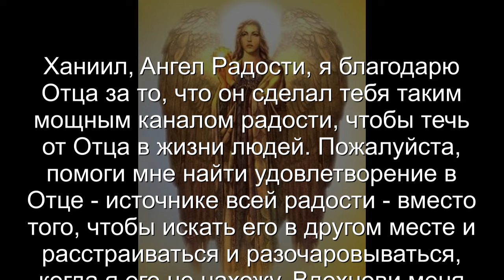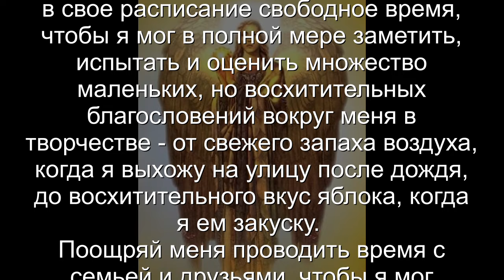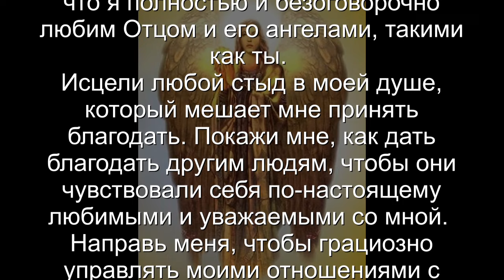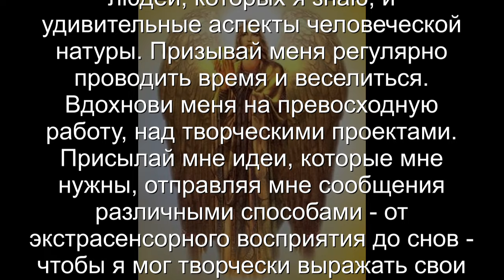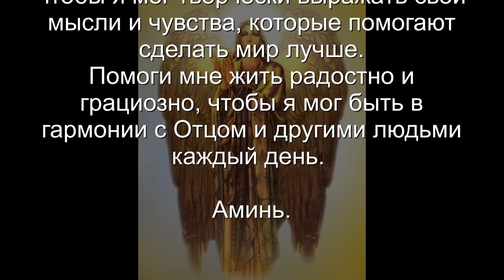Молитва Архангелу Ханиилу | @ARGOVP2 регрессивный гипноз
Молитва Архангелу Ханиилу

Ханиил, Aнгел Pадости, я благодарю Отца за то, что он сделал тебя таким мощным каналом радости, чтобы течь от Отца в жизни людей.
Пожалуйста, помоги мне найти удовлетворение в Отце - источнике всей радости - вместо того, чтобы искать его в другом месте и расстраиваться и разочаровываться, когда я его не нахожу.
Вдохнови меня стремиться к более близким отношениям с Отцом, чтобы я действительно мог найти длительную радость.
Покажи мне, как вернуться к тому чувству удивления, которое у меня было в детстве, когда я наслаждался жизнью, не чувствуя вины за то, что нашел время поиграть и исследовать удивительный мир, созданный Отцом.
Часто напоминай мне, чтобы я включал в свое расписание свободное время, чтобы я мог в полной мере заметить, испытать и оценить множество маленьких, но восхитительных благословений вокруг меня в творчестве - от свежего запаха воздуха, когда я выхожу на улицу после дождя, до восхитительного вкуса яблока, когда я ем закуску.
Поощряй меня проводить время с семьей и друзьями, чтобы я мог наслаждаться простыми благословениями от совместной жизни - от объятия супруга до разговора с другом за чашкой кофе.
Как ребенок, помоги мне всегда учиться чему-то новому и в результате расти мудростью.
Помоги мне иметь глубокую веру и веру в Отца, которые есть у детей и которые Отец хочет, чтобы люди продолжали иметь, независимо от того, сколько нам лет.
Всякий раз, когда ты видишь, что я слишком жесток к себе или другим людям, дай мне возможность быть более изящным.
Напомни мне о благодати Отца, которая всегда доступна мне.
Помоги мне воспользоваться этой благодатью, чтобы я был свободен быть собой, с уверенностью в том, что я полностью и безоговорочно любим Отцом и его ангелами, такими как ты.
Исцели любой стыд в моей душе, который мешает мне принять благодать.
Покажи мне, как дать благодать другим людям, чтобы они чувствовали себя по-настоящему любимыми и уважаемыми со мной.
Направь меня, чтобы грациозно управлять моими отношениями с трудными людьми, чтобы даже когда другие не изящны со мной, я мог показать пример изящества.
Помоги мне развивать и поддерживать гармоничные отношения с Отцом и другими людьми.
Пошли мне исцеление от ран, которые мне дали стресс и горе.
Научи меня смеяться, когда я сталкиваюсь с чем-то юмористическим в жизни.
Укажи забавные ситуации, которыми я могу наслаждаться.
Поощряй меня учиться у них, чтобы я мог лучше понять и оценить уникальные, причудливые качества людей, которых я знаю, и удивительные аспекты человеческой натуры.
Призывай меня регулярно проводить время и веселиться.
Вдохнови меня на превосходную работу, над творческими проектами.
Присылай мне идеи, которые мне нужны, отправляя мне сообщения различными способами - от экстрасенсорного восприятия до снов - чтобы я мог творчески выражать свои мысли и чувства, которые помогают сделать мир лучше.
Помоги мне жить радостно и грациозно, чтобы я мог быть в гармонии с Отцом и другими людьми каждый день.

Аминь.